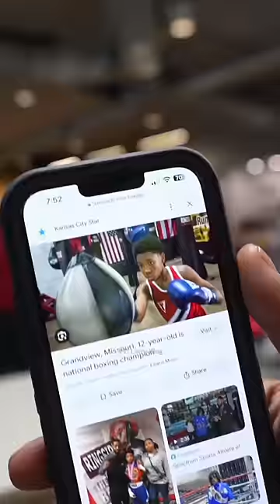Professional Boxer Presses Cashier!